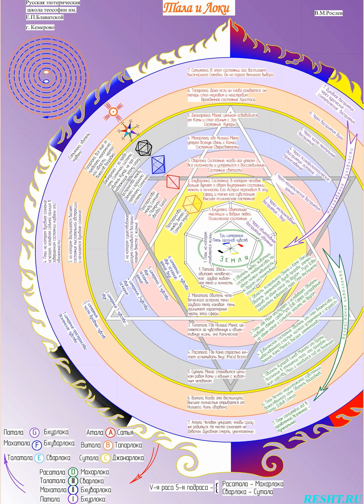ТАЛА и ЛОКИ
Русская эзотерическая школа теософии им. Е.П. Блаватской (РЭШТ) создана в 1993 году (г.Кемерово). Приняв традиции школы неоплатоников (93 г.н.э.), сосредоточилась на изучении трудов Е.П. Блаватской и наследия семьи Рерих, определив направление исследования в рамках «Доктрины Махатм». Школа располагает обширной библиотекой. Основное направление Школы -- изучение «Тайной Доктрины». Эволюция Сознания, главная мысль «Тайной Доктрины», наилучшим образом иллюстрируется системой Калачакра. Календарь Калачакры представлен как главная наработка Школы. Большое количество вспомогательных таблиц и схем наглядно иллюстрируют объем работы Школы.
На сегодняшний день существует материал обоснования перехода в эпоху Водолея 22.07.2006г..
«Пришло время Шамбалы. Владыки Шамбалы, через великий призыв -- Калагия, возвестят с горы Меру о Калачакре. И мощью своей Идам Калачакры воздвигнет Мандалу и Чортен, украшенный Намчувангданом, увенчанным Тремя Драгоценностями во славу Майтрейи. Аум». (Мантра Школы).
Теософия собирает Львов.
Лев (созвездие 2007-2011 годов) собирает теософов.